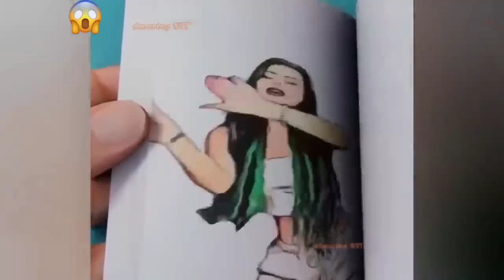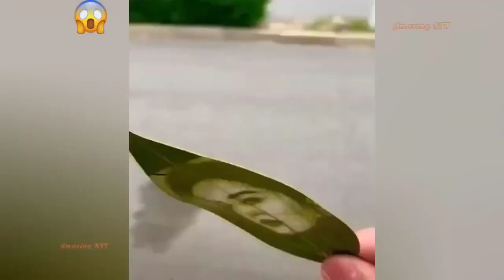Satisfying Enjoy & Relaxing Compilation. Amazing People & Tools. Best Funny Videos compilation. P117